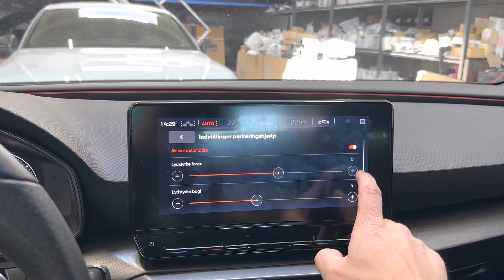2022 Cupra Leon upgraded with OEM parking sensors front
2022 Cupra Leon that only had 4 sensors in the rear from factory. We upgraded with 4 front parking sensors aswell.

Everything is done using new original parts